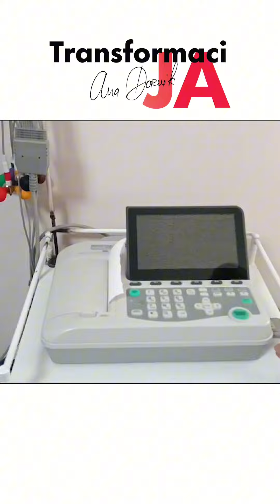Donacija Opštoj bolnici "Studenica" u Kraljevu